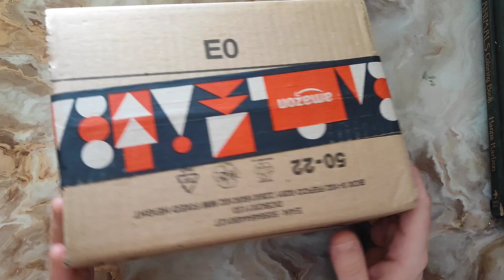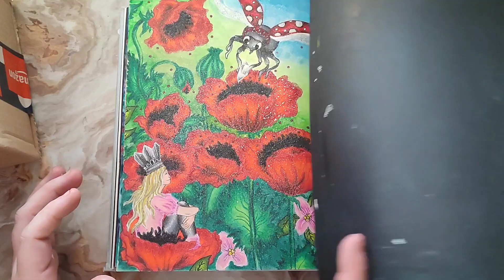Umboxing taille crayons comparatif et premier avis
🔸 taille crayons eguisoir sunwood

Des questions n'hésitez pas à me contacter sur mon insta 😘

🔹Lien de ma wishlist amazon pour me soutenir et essayer de vous présenter du matériel différent ❤️

musique utilisé pour la vidéo